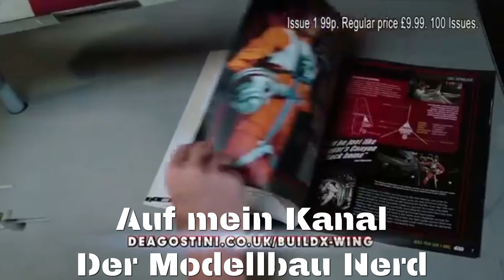Build Your Own X Wing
Jeden Sonntag